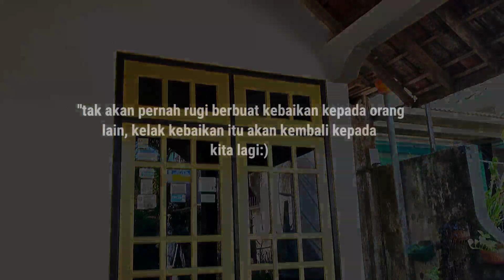PRIA INI RELA MEMBAYARKAN WANITA INI HINGGA DIRINYA GAGAL MENDAFTAR POLISI!! TAK LAMA KEMUDIAN...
Semoga kalian terhibur Borrr